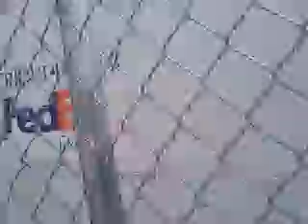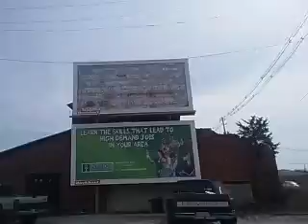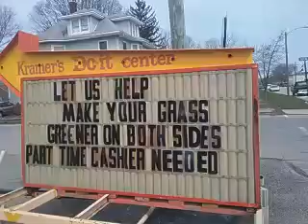On the way to the liebary